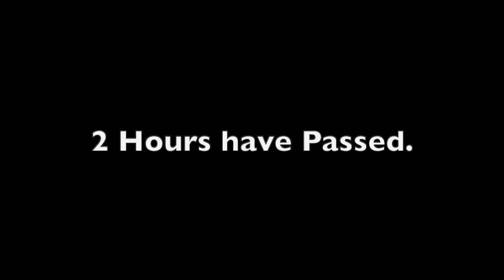Cyprus (Larnaca)🛫 to Perth (Perth Intl)🛬 | Roblox: Pilot Training Flight Simulator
Hi Everyone! Today I will be flying a 777-300ER Emirates from Cyprus (Larnaca) to Perth (Perth International) in PTFS. I hope you enjoy! ✈️🛩

Hi (If you scrolled down this far)!🤣